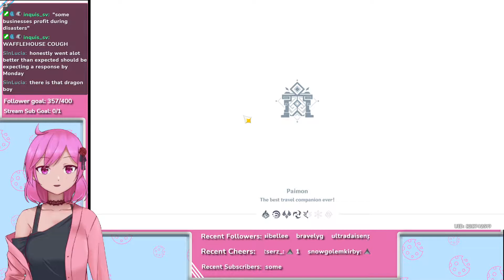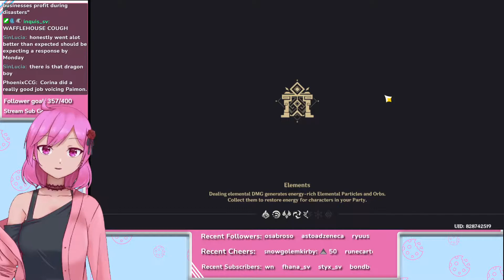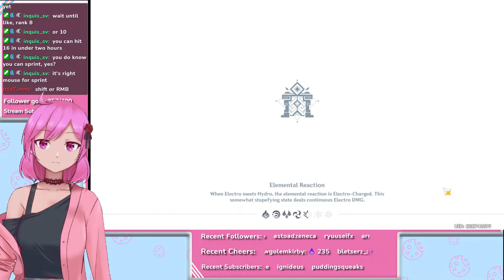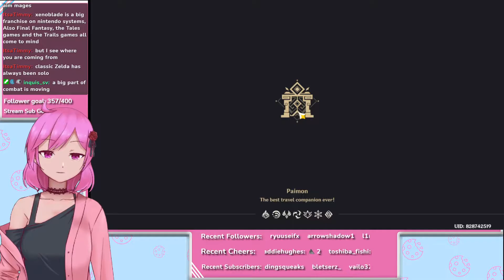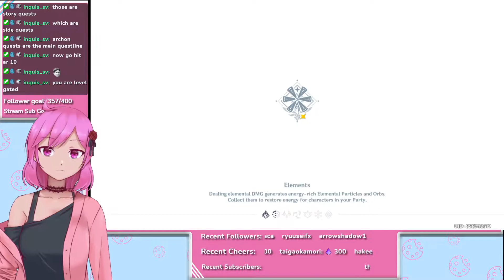It's time to suffer bisu [Virtual Biscuit | EN]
This vod was originally streamed on twitch!

Be a Biscuiteer!